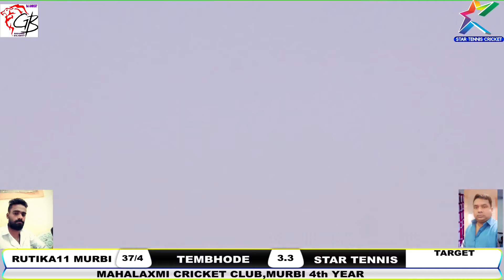Murbi vs Tembhode at महलक्ष्मी क्रिकेट क्लब,मुर्बी वर्ष चौथे. Day one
All rights are reserved by Star Tennis Cricket Live.